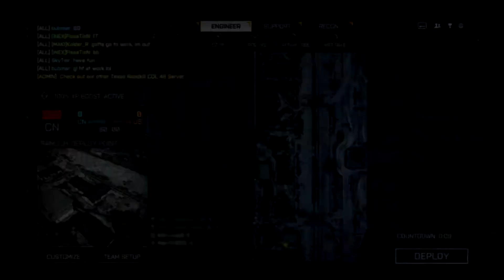Battlefield 4 -- Майский Патч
Обкатка бф4 после Майских празников(патча)

Сори за качество видео иногда лагает но я планирую затащить эпичными фразами и горячими хэдшотами. Так что комменты от Ашотов типо "Эй Вася купи комп кончай с тостора играть. " будут игнориться